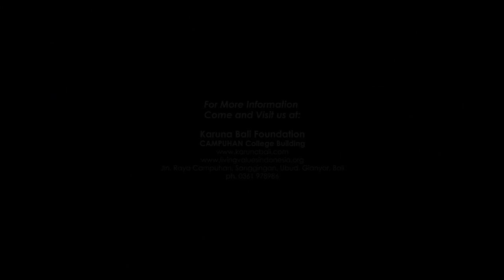LVE Testimonial #05 Iluh - (7 Januari 2018)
Iluh membagikan kesannya setelah mengikuti Living Values Education Workshop for Educators pada tanggal 5-7 Januari 2018 di Campuhan College, Ubud, Bali.